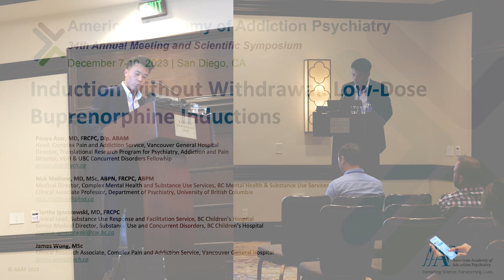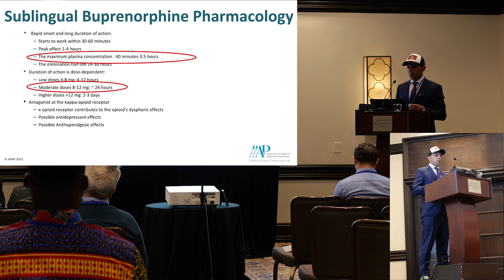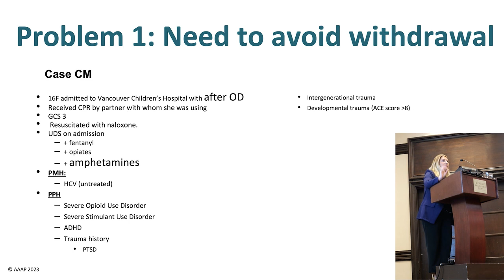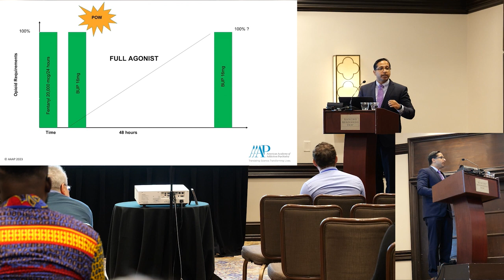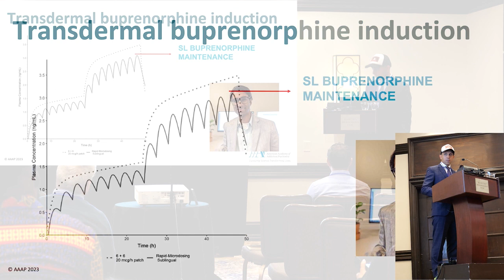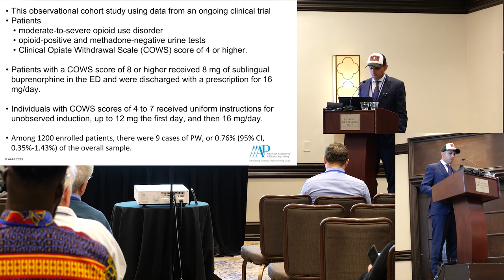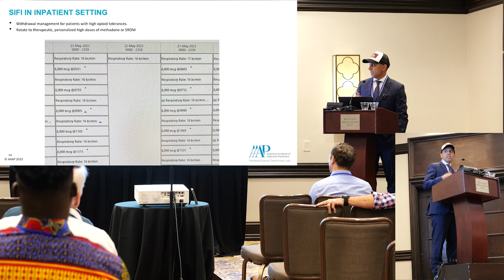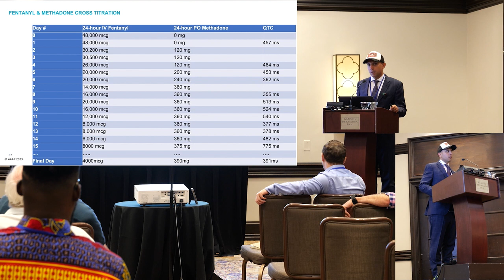American Academy of Addiction Psychiatry Lecture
Dr. Pouya Azar, Dr. Nick Mathews, Dr. Martha Ignaszeuski and James Wong present on Buprenorphine Induction Strategies at the AAAP in San Diego, 2023.